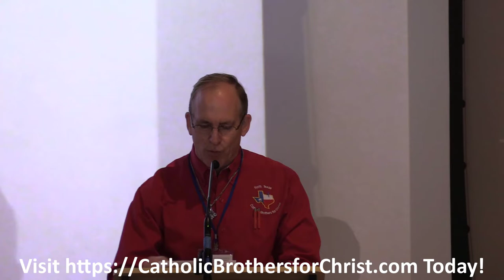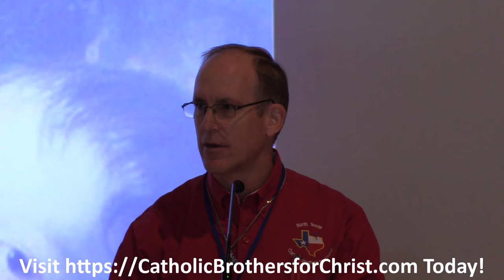2021 ExSpiritus Conference Dr. Eberlein Shares Catholic Brothers for Christ Mission and Goals